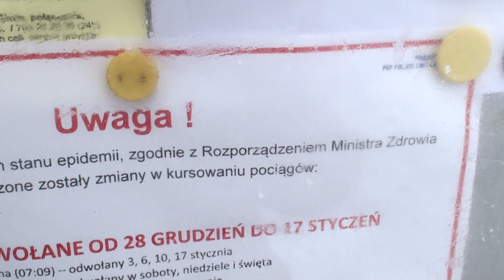Odwołane pociągi przez koronawirusa i zimowa sceneria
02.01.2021 Ze względu na narodową kwarantannę część kursów szynobusów jest zawieszana w weekendy. Zima przyszła wczoraj, czyli w Nowy Rok.